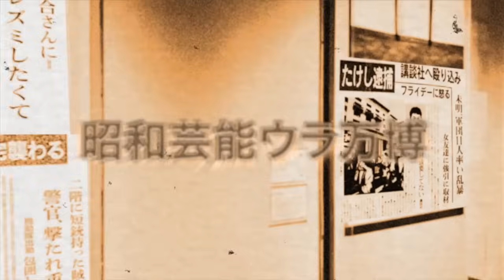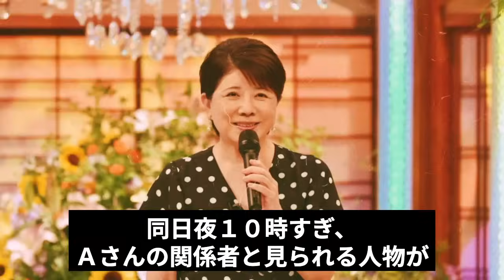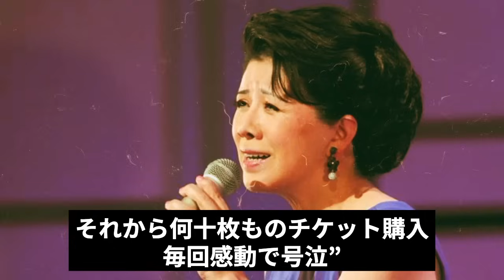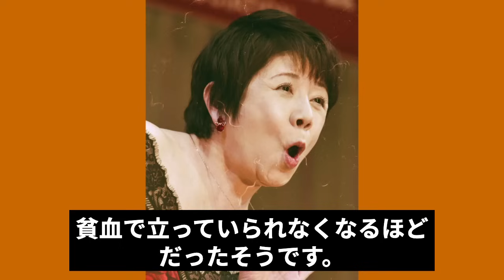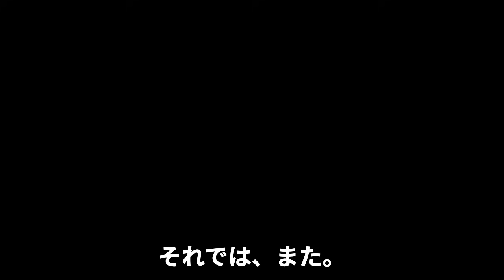森昌子の”がん再発”が発覚…元夫・森進一が献身的に支える現在の闘病生活に涙が零れ落ちた…！『孤愁人』で有名な紅白歌手のファンから刺された事件に驚きを隠せない【芸能】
そんな昭和を代表する芸能人の裏側や気になる事件の真相について紹介します。

今回は、週刊誌がファンの知人から痛いところを刺された事件と合わせて

森昌子さんの現在の様子について紹介します。